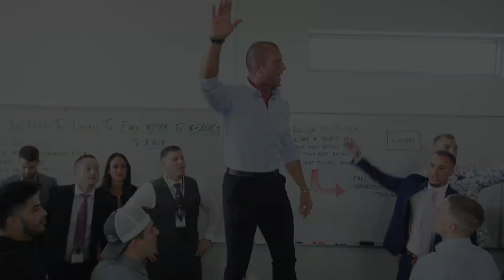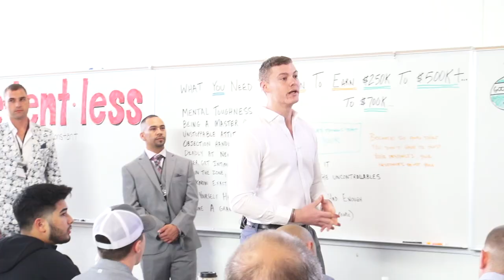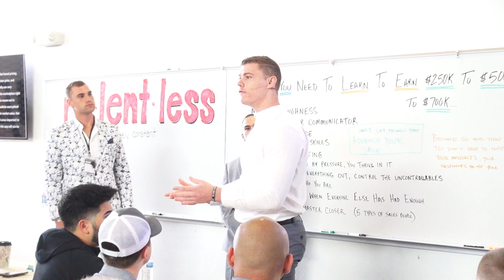How to Overcome Tough Objections on the Phone as a Car Salesman - Andy Elliott